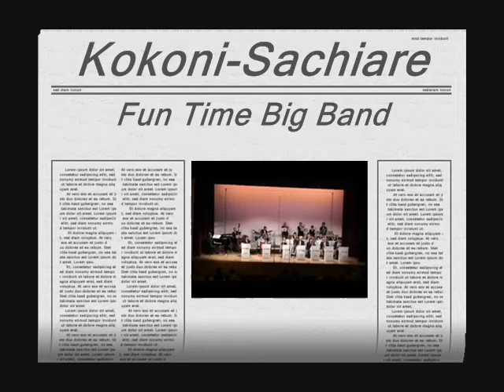Fun Time Big Band-Tokyo-Kokoni-Sachiare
Japanese Pops,"May Here Be The Happiness!"